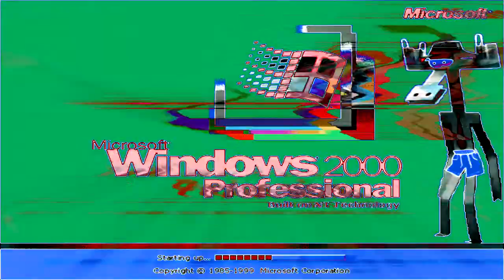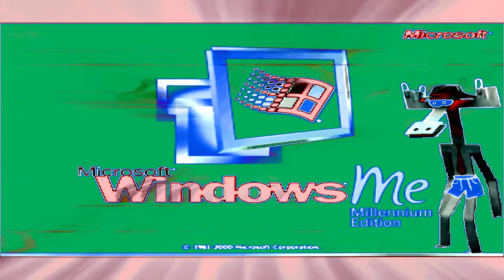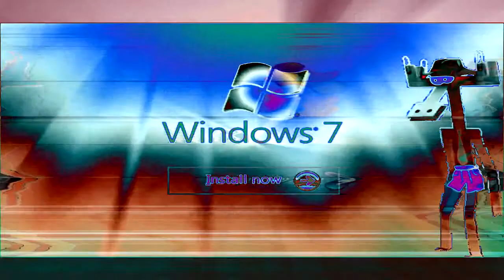Windows Startup and Shutdown Sounds Бумажки Аристотель Background in Videoup V9